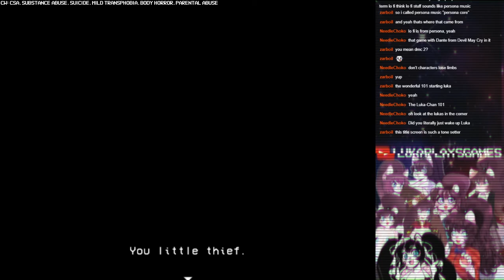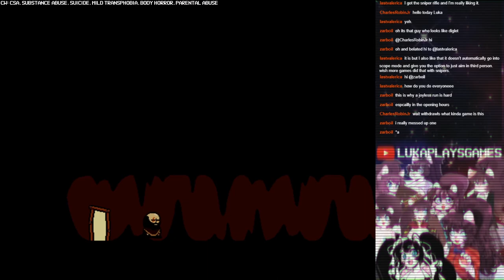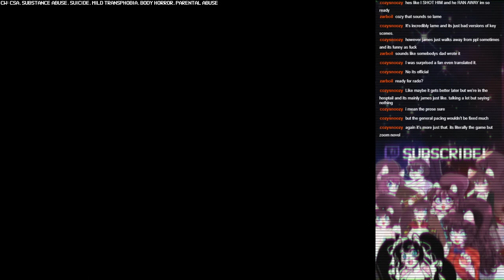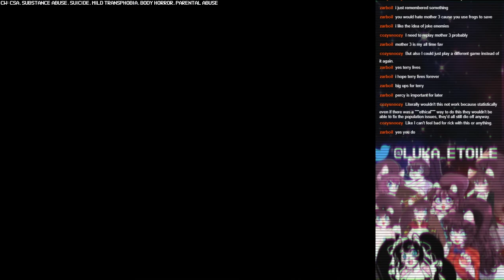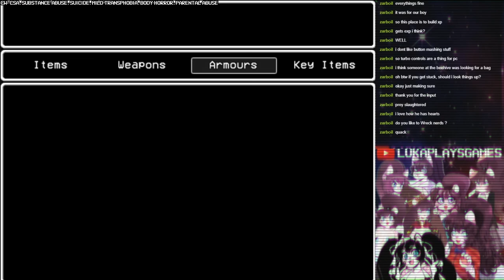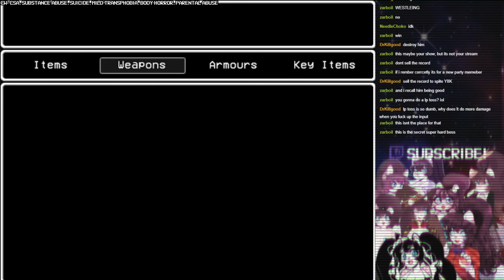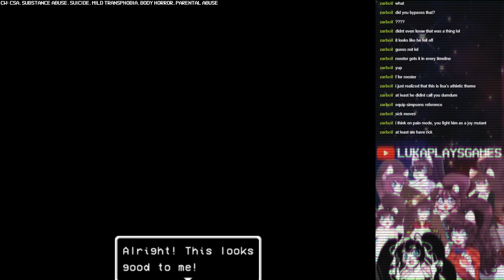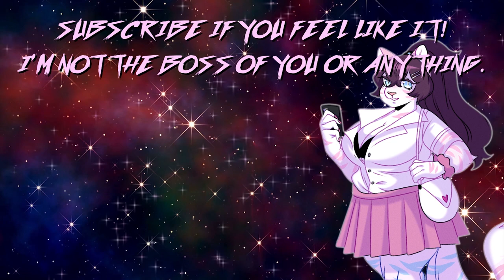LISA: THE PAINFUL | Longplay Sunday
You can buy LISA: The Painful on Steam right dang now!

Buy Enter The Gungeon on like... literally any system on the market right now! I'm just linking Steam because it's too much to keep track of!